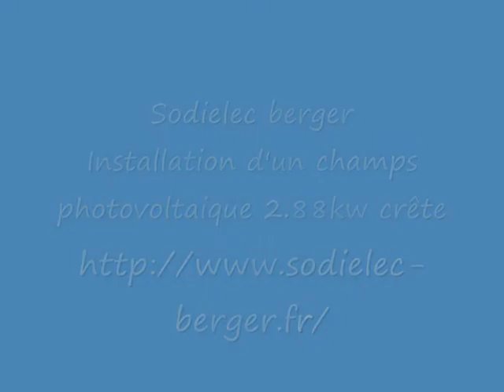Intégration d'un champ Photovoltaique en toiture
Mise en place d'un champs photovoltaique 3kwc avec uns sous toiture en aluminium.